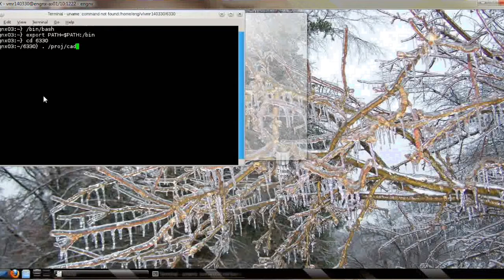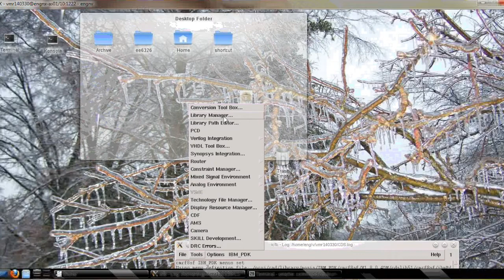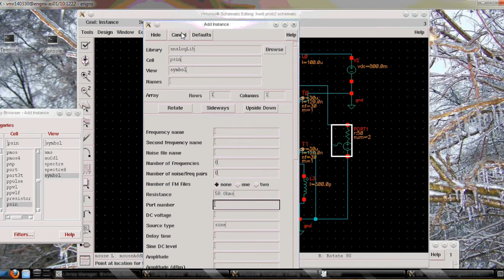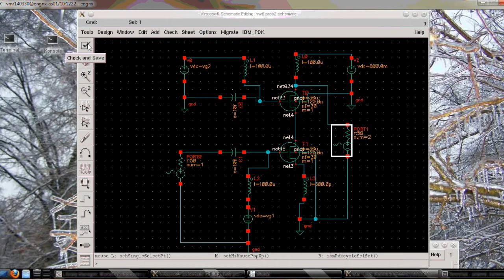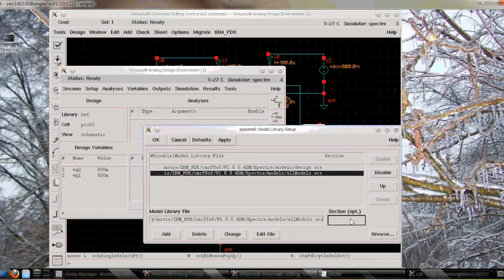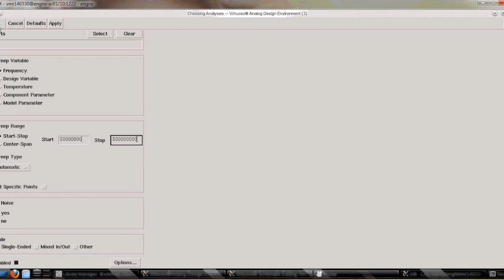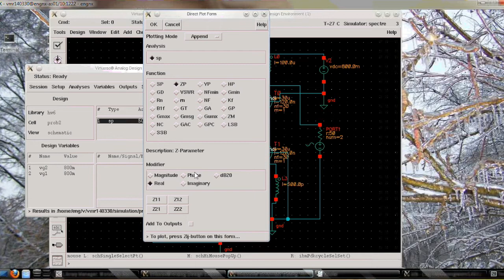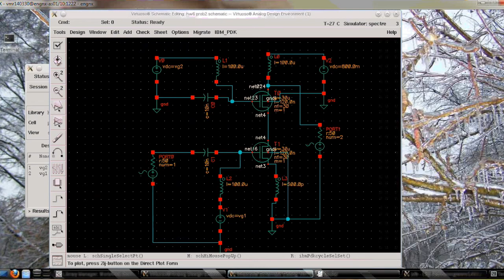S - Parameter Simulation Cadence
Basic S-parameter simulation in Cadence for 2 port network. This is part of an analog simulation, which is important for transmitter and receiver circuit. for more videos.